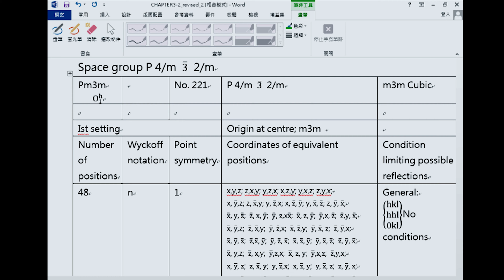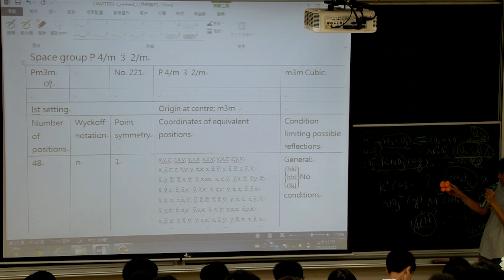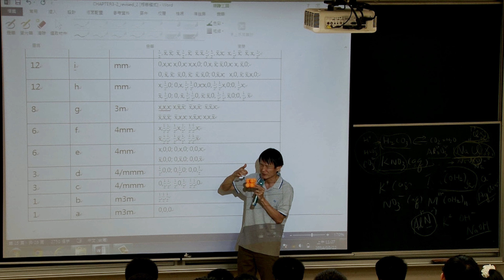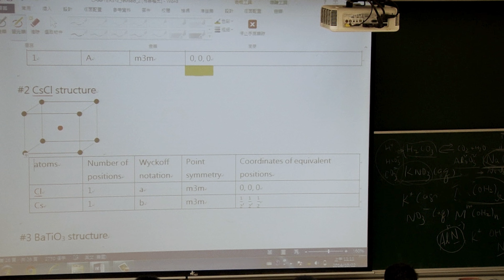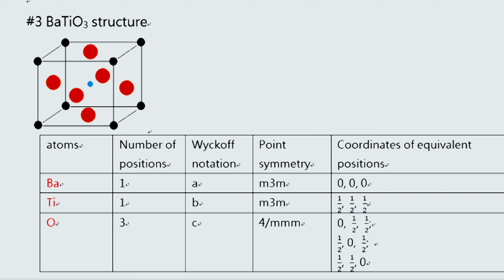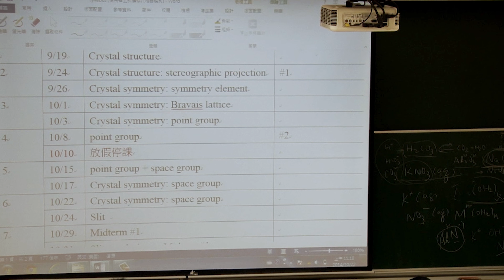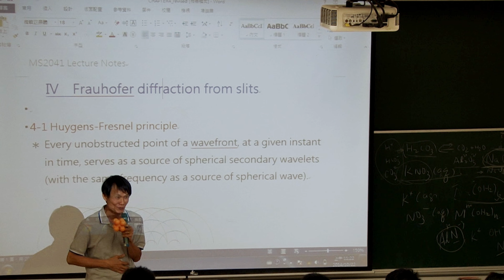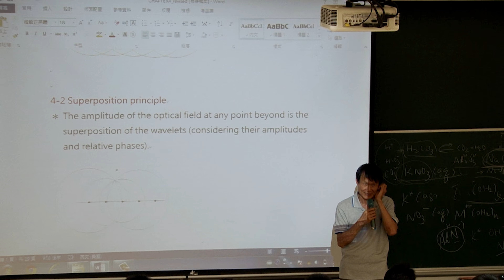11001黃振昌教授結晶繞射概論_第10C講 space group觀看次數：54次2021年8月12日